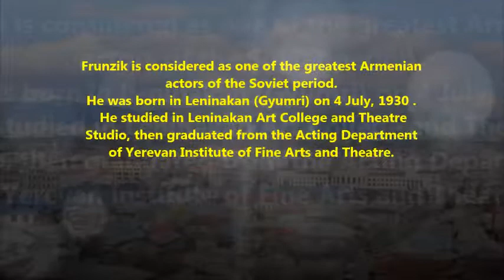Legendary Mher Mkrtchyan - one of the most famous Armenian actors of cinema and theater